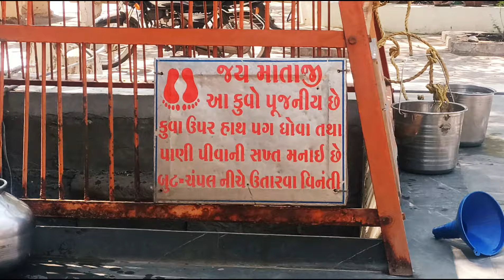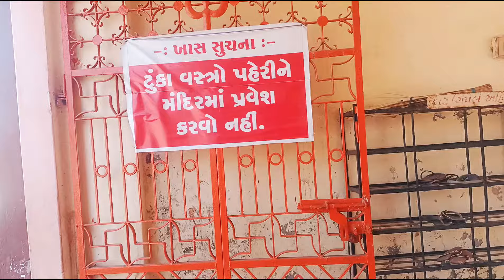આ જગ્યા એ ભક્તો ની લાઈન લાગી II શકત સનાળા મોરબી | Jay Shree Shakti Maa Temple Morbi New Vlog 2024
આપ આપની કોઈ પણ જાહેરાત આપવા માંગતા હોય તો અમારો સંપર્ક કરો. 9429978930

શક્તિ માં નું મંદિર,પાટડી શક્તિ માં નું મંદિર,શક્તિ માતા મંદિર,શક્તિ માતા મંદિર પાટડી,શક્તિ માં નો ઈતિહાસ,શક્તિ માં,શક્તિ માતા,દિઘડીયા શક્તિ મંદિર,શક્તિ મંદિર દિઘડીયા,શક્તિયો કૂવો : શ્રી શક્તિ માતાજી મંદિર ધ્રાંગધ્રા,શક્તિ માતા પાટડી,શક્તિ,શક્તિ માતા નો ઇતિહાસ,શક્તિ માં ની પ્રાગટ્ય કથા,શક્તિ માતા નો ઇતિહાસ રાજકોટ વાંકાનેર મંદિર મોરબી ન્યુઝ,વાંકાનેર નું મંદિર વાંકાનેર શહેર નું મુખ્ય મંદિર શક્તિ માં નો ઈતિહાસ,શક્તિ માં ના

શક્તિમાં ની પ્રાગટય કથા || Shakti maa no itihas || patadi Shakti ma ni varta || Shakti ma status

નમસ્કાર મિત્રો
આ વીડિયોમાં આપણે પાટડી માં બિરાજમાન શક્તિ માં ની પ્રાગટ્ય કથા ની વાત કરેલી છે
મિત્રો આ વિડીયો ઇન્ટરનેટ સર્ચિંગ અને લોકવાઇકાને આધારે બનાવવામાં આવેલો છે, જેમાં કોઈ ધર્મ જાતિ કે સમાજનો વિરોધ કરવામાં આવતો નથી, જેની દર્શક મિત્રોએ ખાસ નોંધ લેવી.

પાટડી શક્તિ માં નો ઈતિહાસ
પાટડી શક્તિ માં ની વાર્તા
ધામા શક્તિ માં નો ઈતિહાસ
ધામા શક્તિ માં ની વાર્તા
શક્તિ માં ની રેગડી
શક્તિ માં ના સ્ટેટસ
રાજા હરપાલદેવ શક્તિમાં
શક્તિ માં નો માંડવો
શક્તિ માં ની મુવી
શક્તિમા ગરબા
દિઘડીયા શક્તિમાનું મંદિર
દિગડીયા શક્તિ માં નો ઈતિહાસ
દિગડીએ દી ઉગાડ્યો શક્તિમાં
Shakti ma ni varta
Shakti ma ni Aarti
Shakti ma no itihas